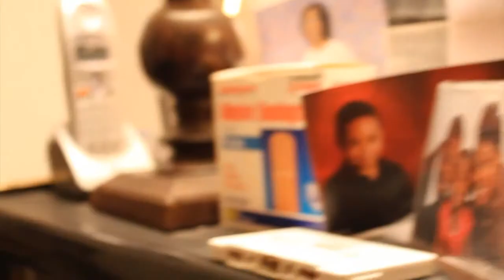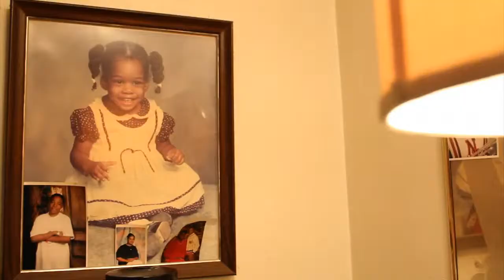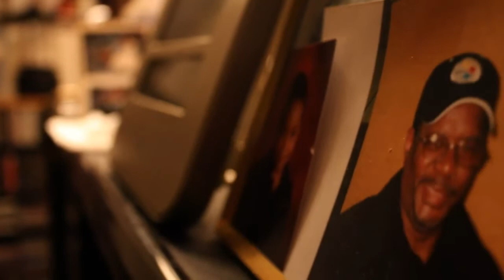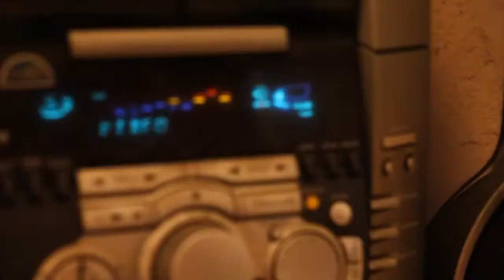G5G (757)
This is a video for Portsmouth, VA and my family I do this music for you. Part 2 coming mad soon, shot and edited by Watchfatboyfilms. Family should be first at all times, only playing 2nd to God. I will be back in VA soon, my hometown made me and my family shaped and molded me!